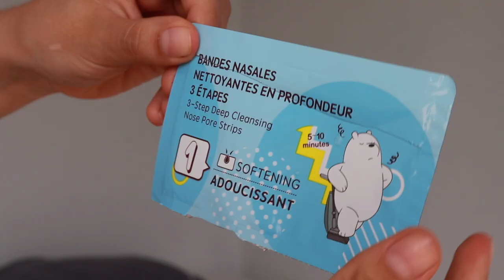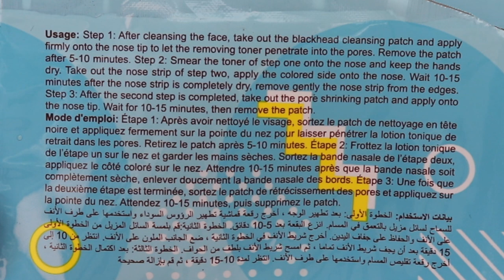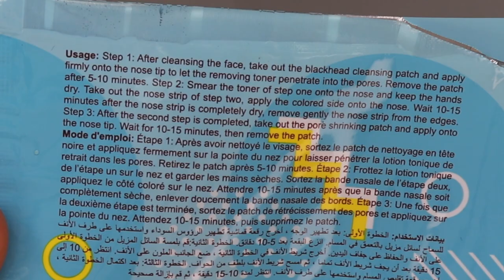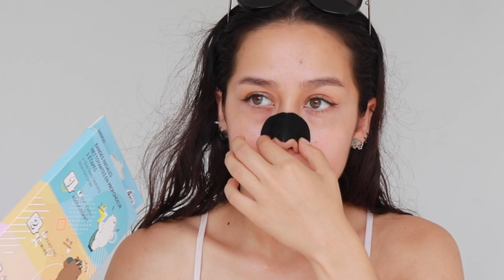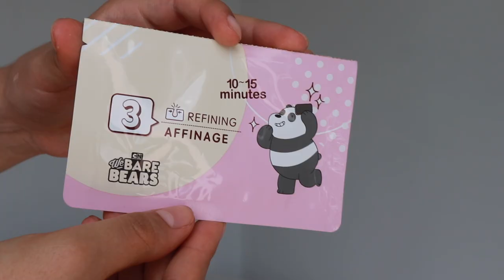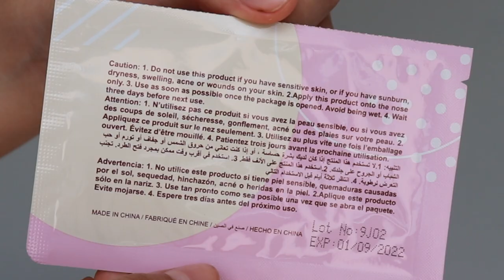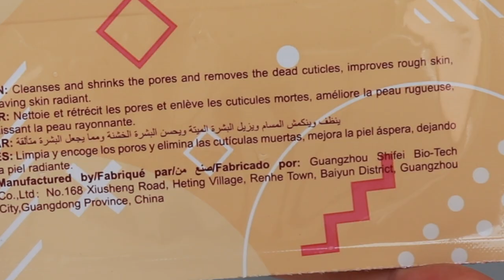Bandas para SACAR PUNTOS NEGROS de MINISO ·Andrea Catalina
¡HOLAAAA!